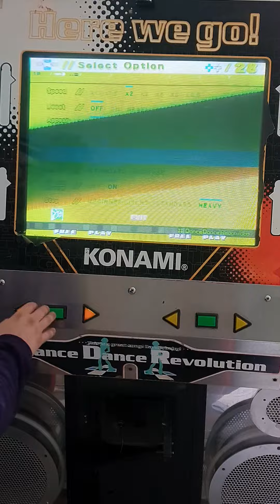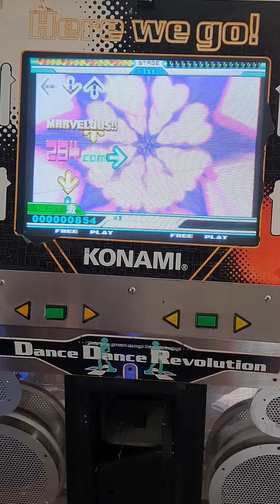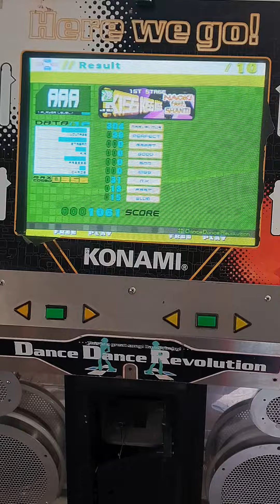DDR Extreme Pro [ KISS KISS KISS ] AAA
DDR Extreme Pro
Arcade 573
kiss kiss kiss
AAA
Player:SSR